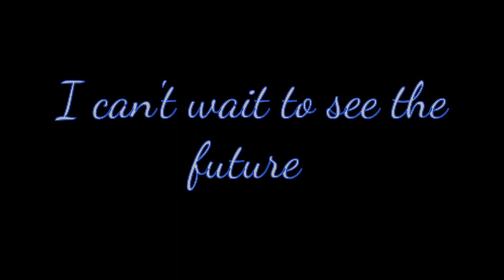GLMV - HAPPY 4th of July!!!!!!!!